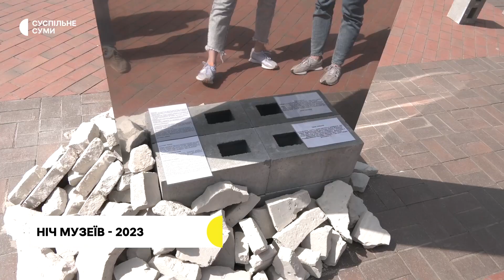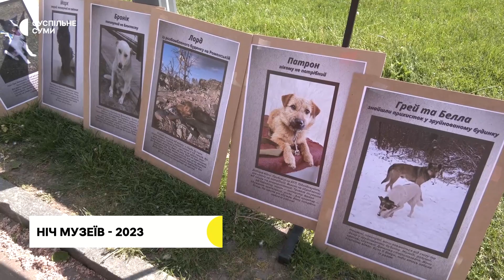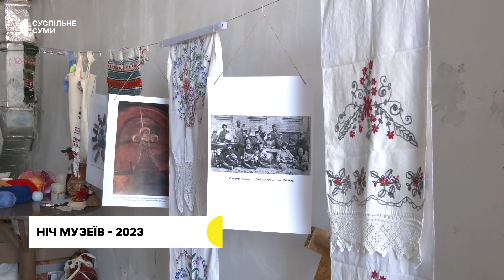«Ці дні нам треба проживати якомога яскравіше». У Сумах відбувся щорічний фестиваль «Ніч музеїв»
Концерти, виставки, інсталяції та інше. У Сумах відбувся щорічний фестиваль «Ніч музеїв». Відвідувачам представили понад чотири десятки мистецьких проєктів.